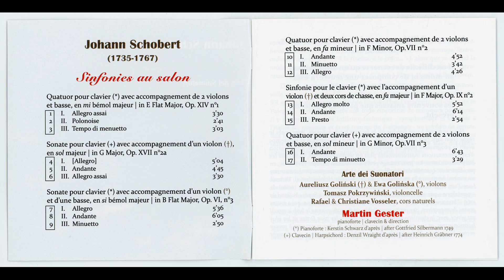Johann Schobert - Sinfonies au salon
painter - Elizabeth Adela Stanhope Forbes